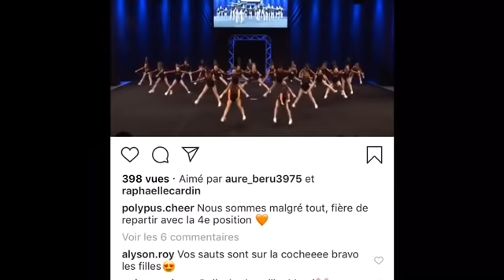VLOG DE MA COMPÉ DE CHEER🎀💗👄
Coucouuu

Je vous laisse sur un Vlog de ma dernière compé avec ma petite famille formidable enjoy it 💗💗